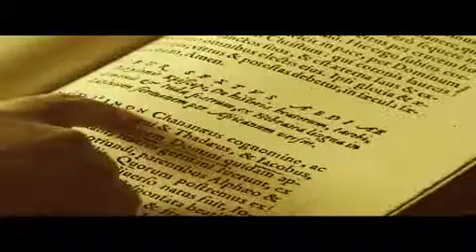GOD KINGS, the True Bloodline of Jesus